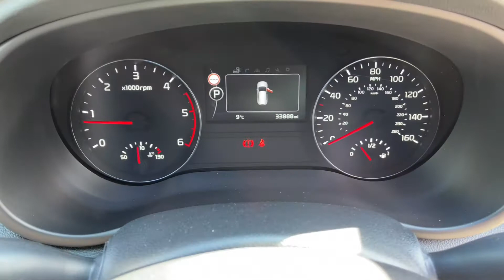Kia Sportage 1.7 CRDi 3 - FX18 NJV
Available here at Startin Kia Redditch!